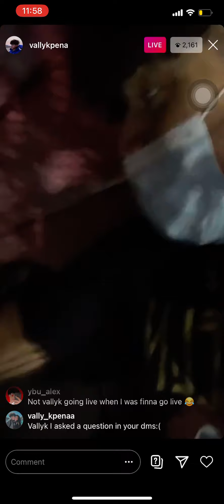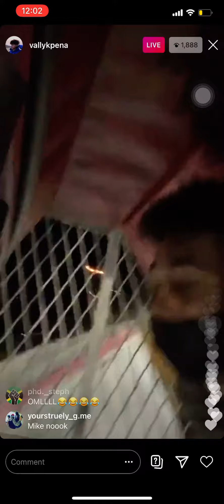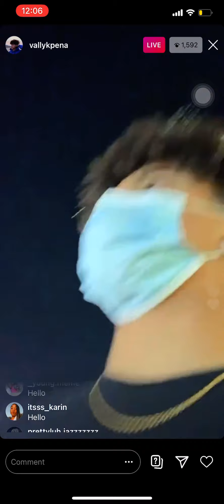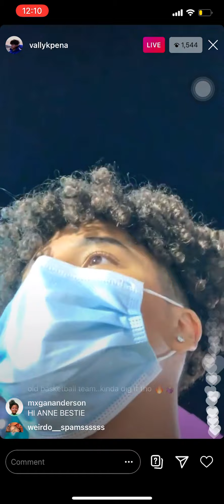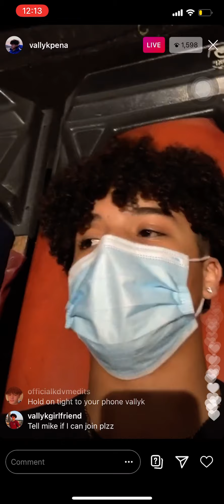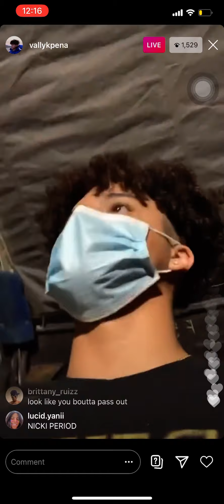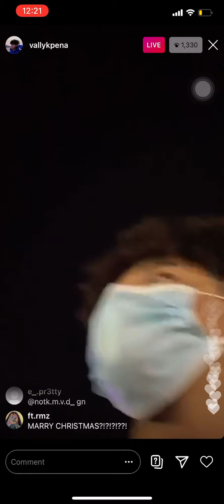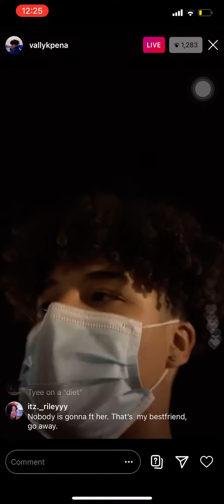vallykpena live w/ mike || 10-16-20